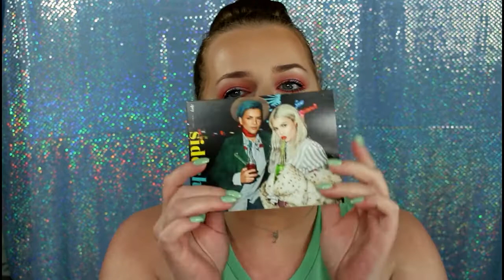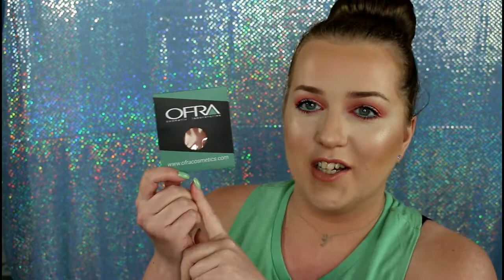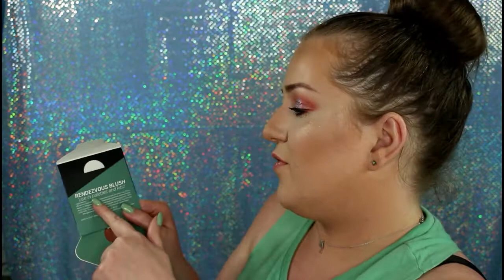Ipsy April 2017 - Worst bag EVER???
Hey Guys! Here's my Ipsy unbagging for April 2017. I'm sorry it's been some time since I uploaded a video... I've been super busy with life. If you like these kind of videos, let me know in the comment section below... I'd really like to know if I should still continue to do these monthly subscription videos.

If you're interested in joining ipsy, use my referral